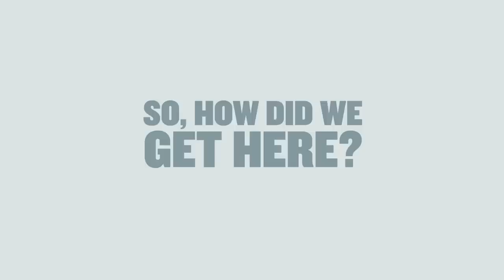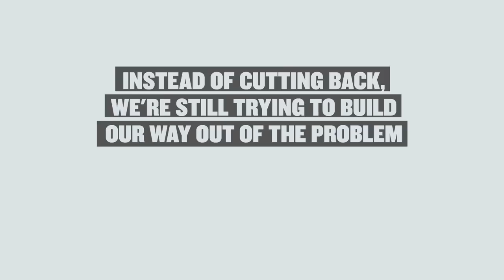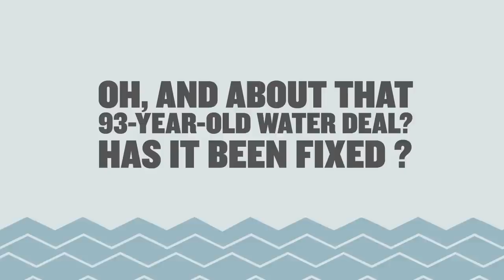The Truth Behind the Manmade Water Crisis in the West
Why do you think there is a water crisis in the West? Lack of rain? Climate change? What if we told you that the recent drought isn't the sole cause of this unfolding disaster, but that the problem is manmade. Killing the Colorado is a multi-part series from ProPublica and Matter that investigates the truth behind the water crisis in the West. Watch this video. Read the story